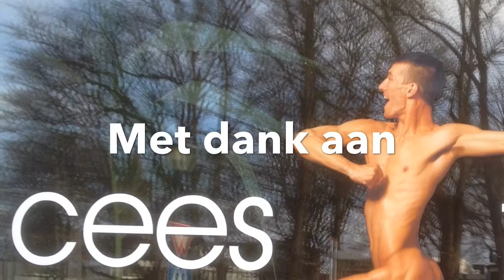Cees ziet het leven met een knipoog ;)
De jonge jaren
van Cees van der Wel